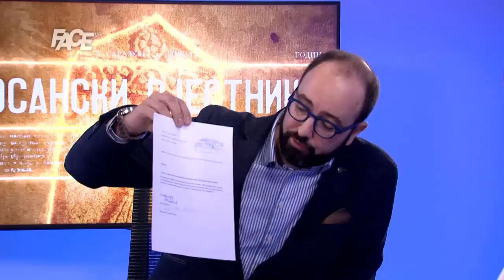Mašić: Držanno organizovana borba protiv kriminala i korupcije u BiH još nije počela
Gostovanje Damira Mašića u Bosanskom vjestniku Face TV-a gdje govori o aktuelnim političkim temama.